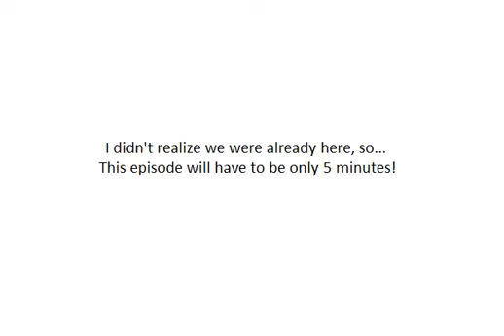Sonic 2: Christmas Edition - Part 11 - The Final Countdown...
It's happening. it's the final battle. and Eggman is wearing a Santa hat. The world is doomed.